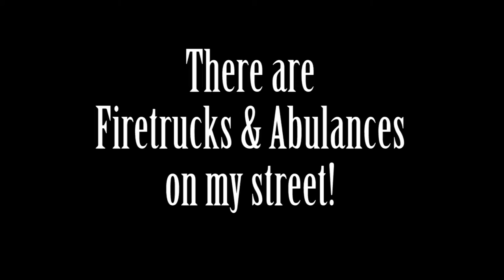There are Firetrucks and Ambulances on my street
Heard a commotion outside and went to look and yup. most of our local volunteer fire department and ambulances were at the bottom of my street.
Not a clue what happened.